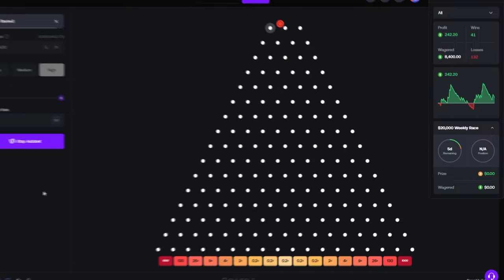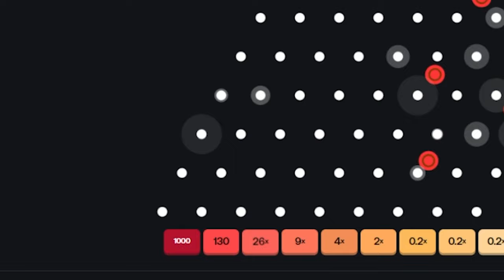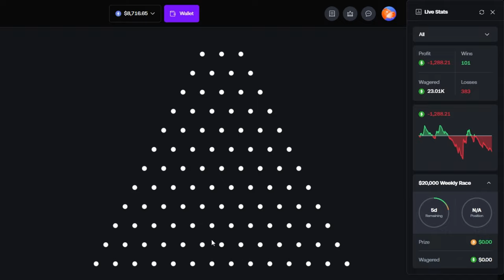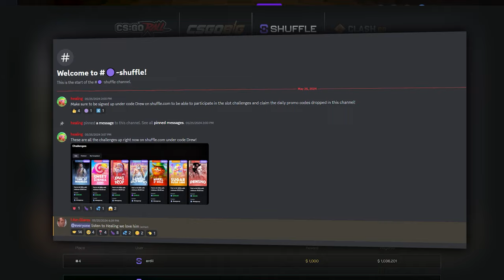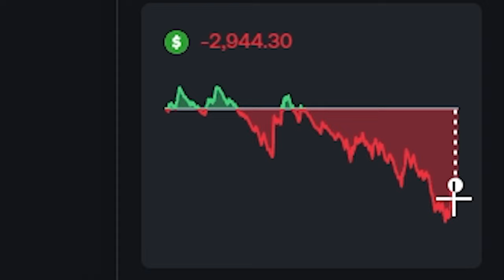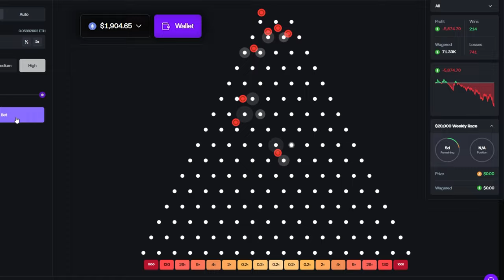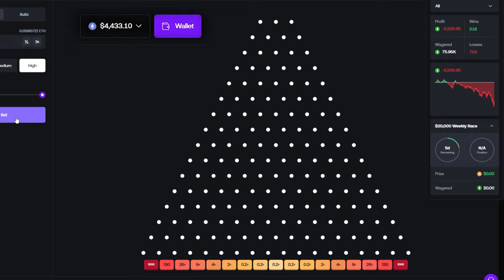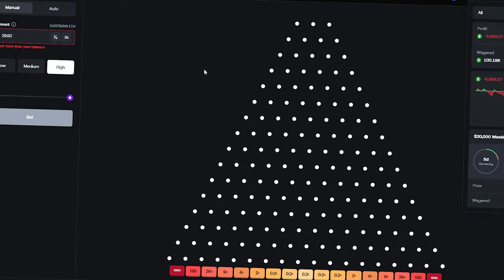DROPPING 1000 PLINKO BALLS!! (1000x CHASE)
I Dropped 1000 Plinko Balls to hit that 1000x Multiplier!! Let me know if you want to see this again!